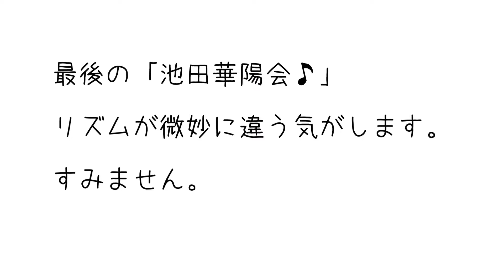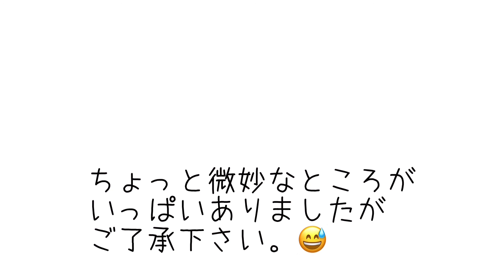(歌ってみた)華陽の誓い Vow of Ikeda Kayokai (SGI song) 〔010〕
華陽の誓い Vow of Ikeda Kayokai (SGI song)

The SGI(Soka Gakkai International) is a worldwide grass-roots Buddhist organization and we have 12 million members 192 countries and territories around the world. SOKA means “value creation” in Japanese, about the potential of our lives.

MusMus, OtoLogic